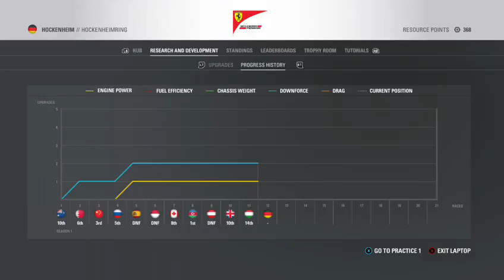F1 Career S1 R11 the Start of something new